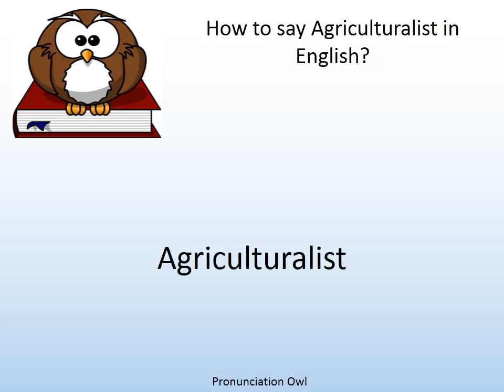How to say Agriculturalist in English? - Pronunciation Owl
How to say Agriculturalist in English? Learn the pronunciation of Agriculturalist!